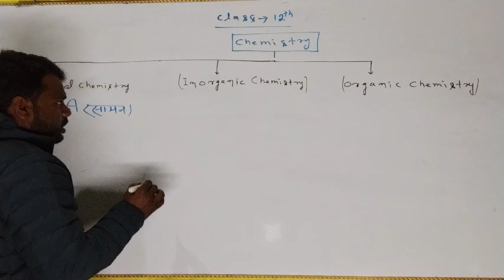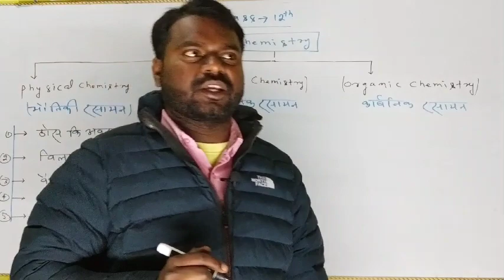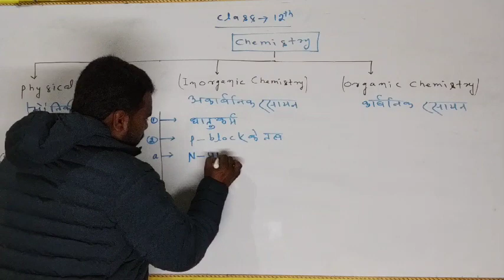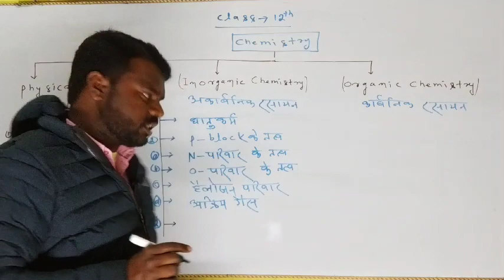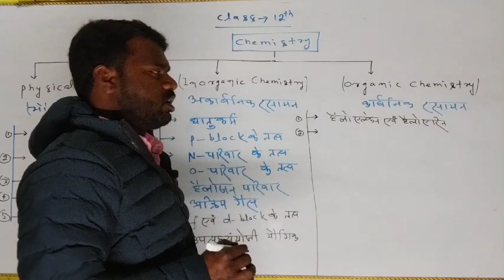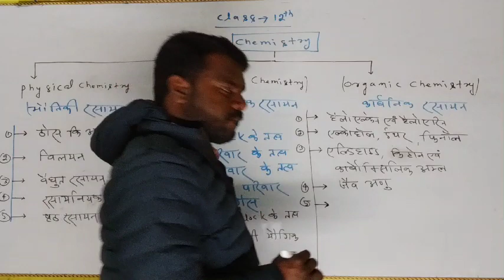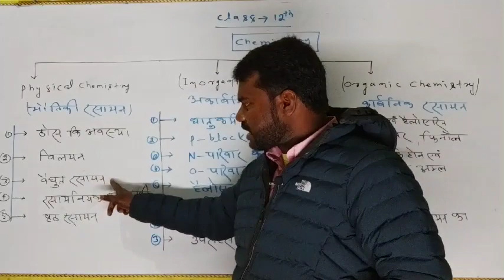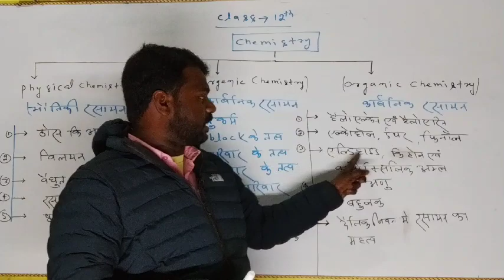Class:- 12th Chemistry(Introduction)